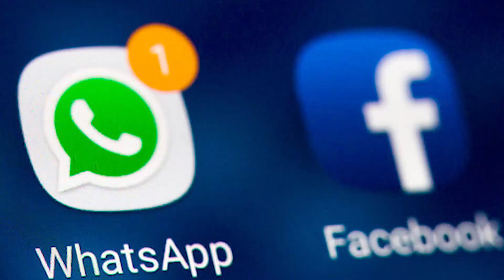വാട്‌സാപ്പിന്റെ ഒളിഞ്ഞു നോട്ടം നരേന്ദ്രമോദിയുടെ അറിവോടെയെന്ന് കോണ്‍ഗ്രസ്